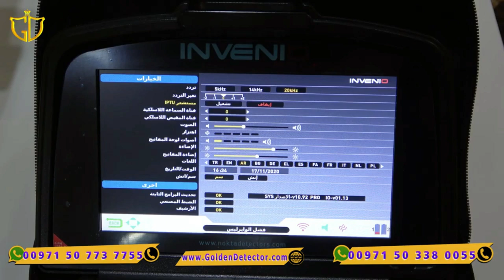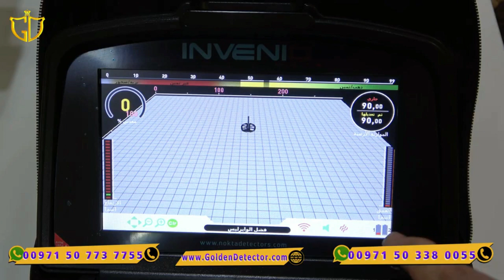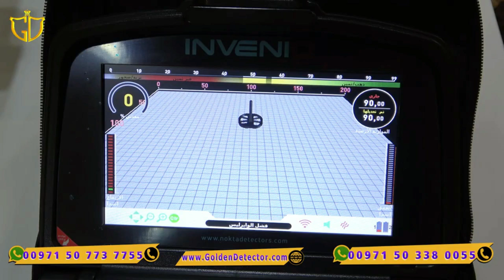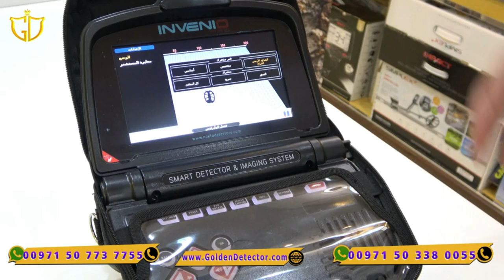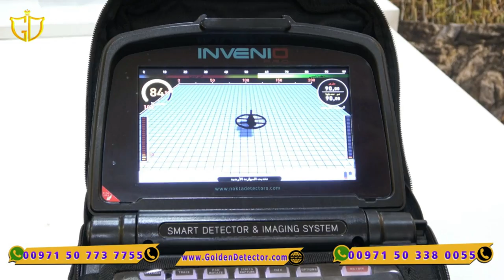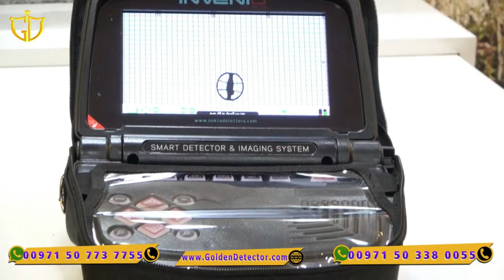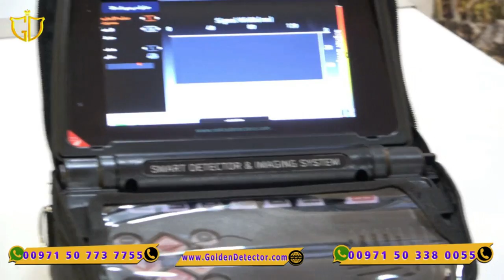انفينيو برو Invenio Pro | جهاز كشف الذهب الخام والكنوز !! كيفية عمل وتركيب النظام التصويري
انفينيو برو هو جهاز جديد مع تقنية وتكنولوجيا جديدة حائزة على براءة اختراع عالمية تتضمن تقنية مسح طبقات الأرض عبر قرص خاص وعرض الشكل والحجم الحقيقيين وعمق الأهداف المكتشفة على شاشته.

كيفية استخدام جهاز كشف الذهب !! | انفينيو برو _ Invenio Pro | شرح الأنظمة والمعايرة الأرضيه

جهاز انفينيو برو | جهاز كشف الذهب والمعادن انفينيو برو بالنظام التصويري | جهاز كشف الذهب | نوكتا انفينيو برو بالنظام التصويري الذكي ثلاثي الابعاد

-العمق: 12 متر
-المنشأ: تركيا
-المصنع: نوكتا
-الضمان: 5 سنوات